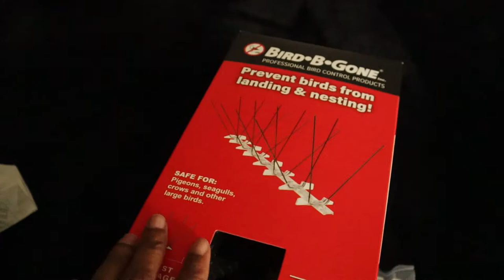VLOG:TRYING BIRRIA TACOS FOR THE FIRST TIME!!!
Personal Instagram: iamn3sha_
Business Instagram: Femmofficial_